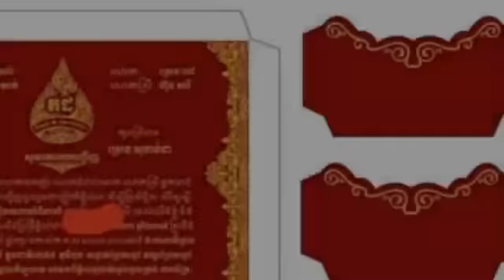អបអរសាទរ! ខ្ញុង និងកៃដរ ត្រៀមចូលរោងការតាមប្រពៃណី នៅខែក្រោយនេះហើយ